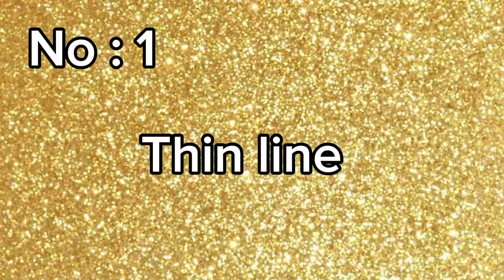How to : 9 Different Eyeliner Styles | beginners freindly eyeliner tutorial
Hi guys so today I'm creating 9 different eyeliner styles step-by-step for beginners i hope you'll like all that eyeliner looks which i created in this tutorial  easily...